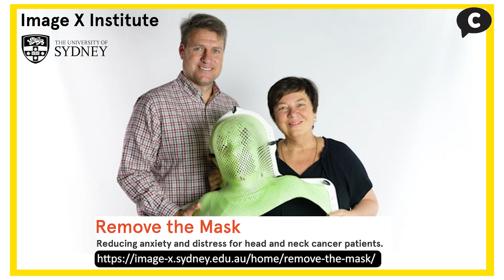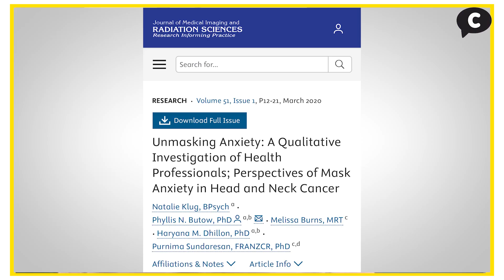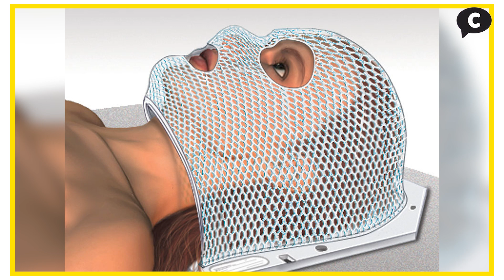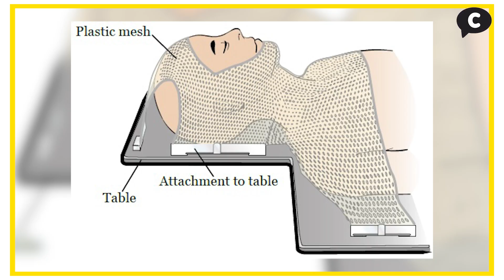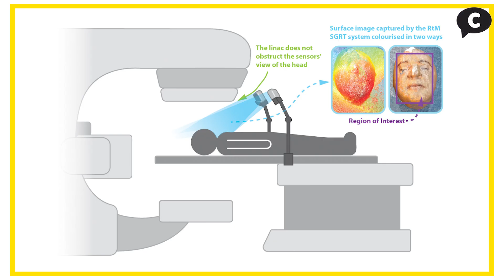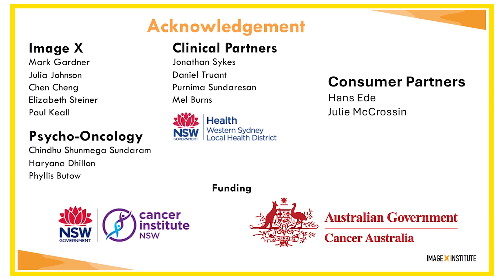Remove the Mask. Reducing anxiety & distress for head & neck cancer patients.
Dr Youssef Ben Bouchta PhD
Medical Physics Researcher

Host
Julie McCrossin AM

Media Production
Daniel Taylor